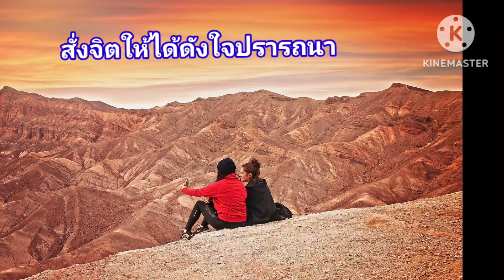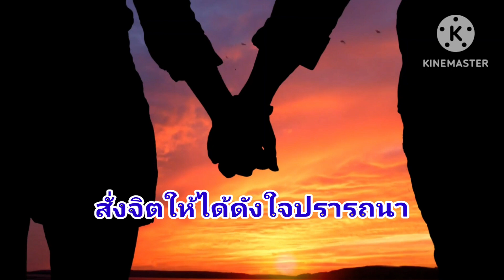สั่งจิตให้ได้ดังใจปรารถนา